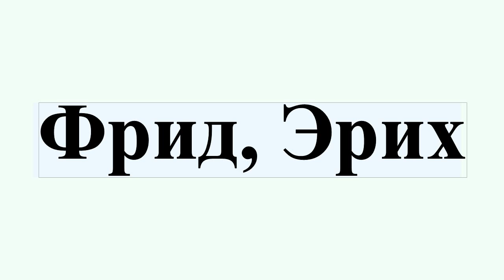Фрид, Эрих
Эрих Фрид , Вена, Австрия, — 22 ноября 1988, Баден-Баден, ФРГ) — австро-британский писатель, поэт, журналист и радиоведущий.